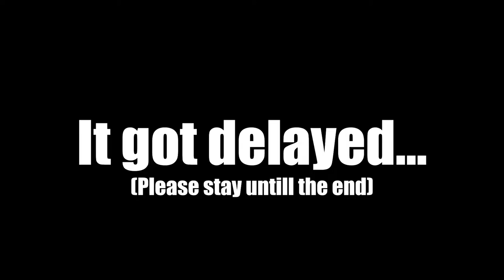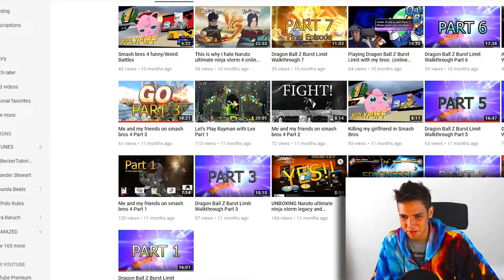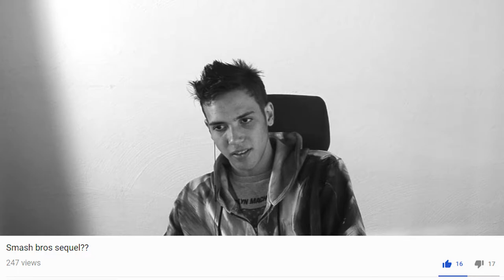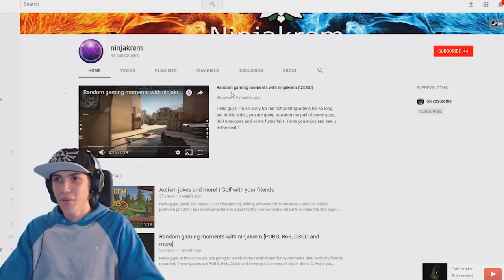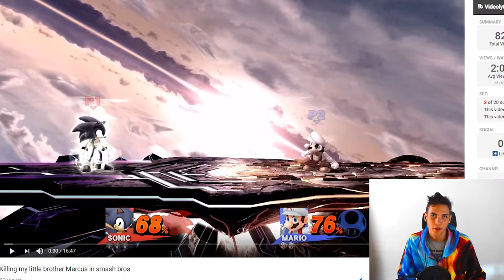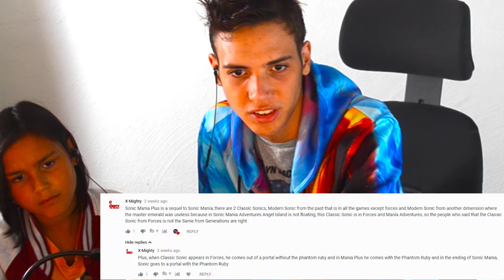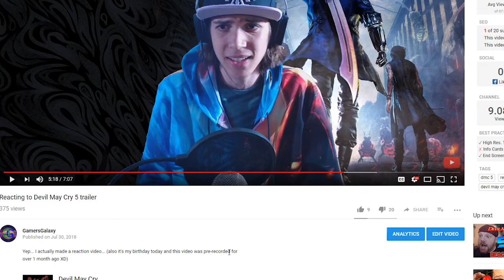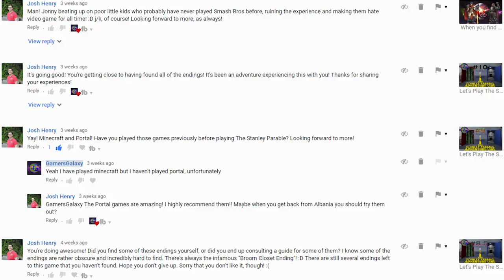1 year anniversary video Reviewing the year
Thanks to everyone who made this year a great experience.

The music is from mewmore, as always.